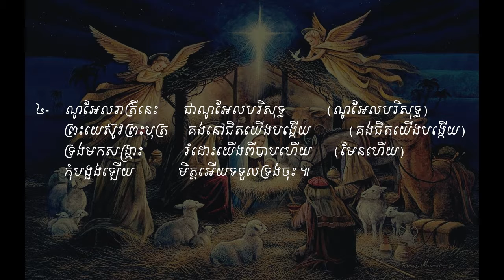Holy Noel. Vol # 38 ណូអែលបរិសុទ្ធ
ទំនុកខ្មែរបរិសុទ្ធ Vol # 38 ណូអែលបរិសុទ្ធ